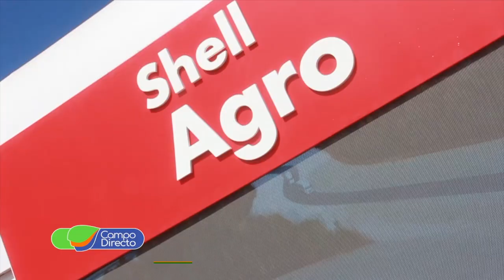Shell lanzó en Expoagro su nueva marca; “Shell Agro”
Pasó Expoagro 2024. La muestra argentina que evolucionó con el tiempo y se convirtió en una vidriera internacional.